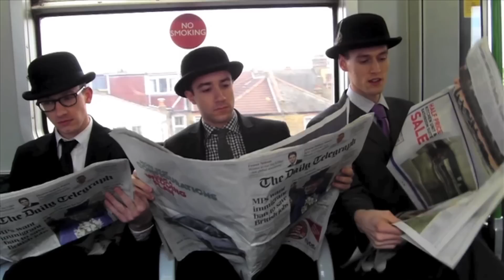West End Eurovision 2013 - Top Hat - Video Ident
The Make A Difference Trust: West End Eurovision Ident 2013 - Top Hat